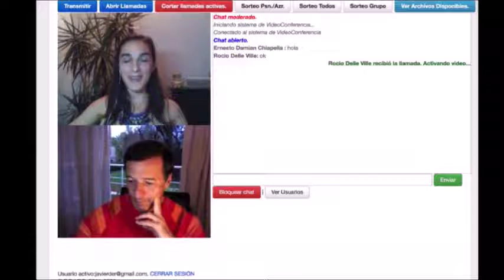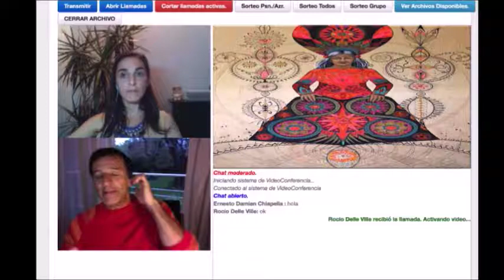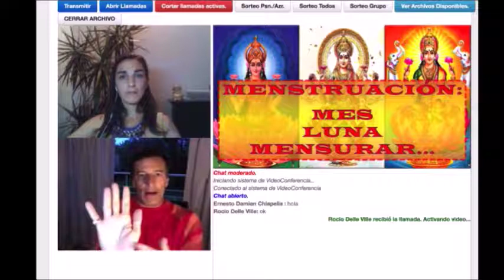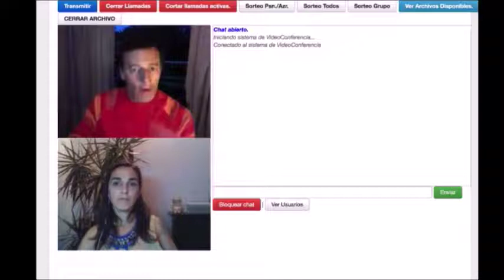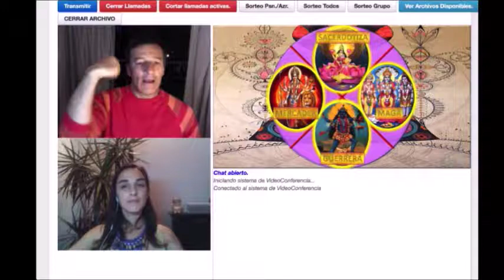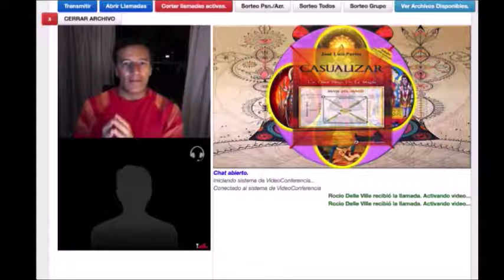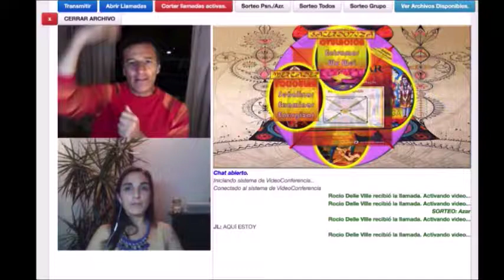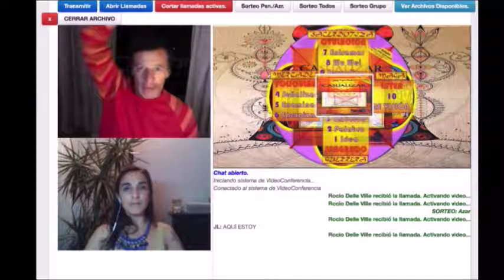José Luis Parise, sobre la Divinidad Femenina